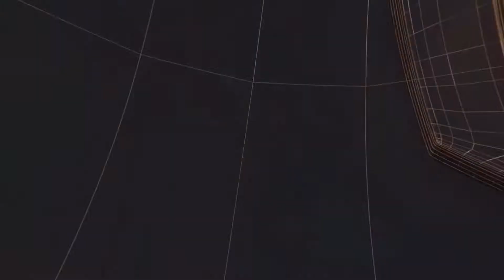बीजेपी सरपंच प्रत्याशी का जोर शोर से प्रचार II TODAY24 NEWS CHANNEL 24x7 II